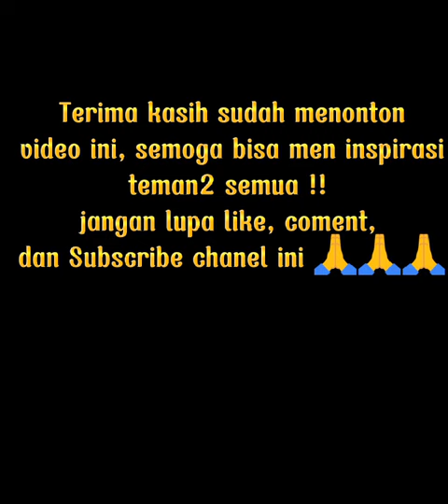Berkah penjualan di Toko Listrik,selalu Ramah,ceria dan semangat👍👍